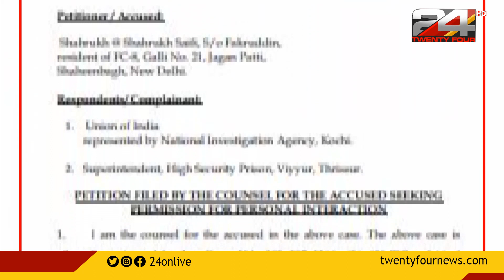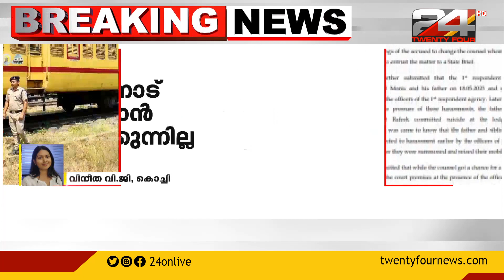അഭിഭാഷകനോട് സംസാരിക്കാൻ NIA അനുവദിക്കുന്നില്ല; പ്രതി ഷാറൂഖ് സെയ്ഫി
എലത്തൂർ  ട്രെയിൻ തീവെപ്പ് കേസിൽ ആരോപണങ്ങളുമായി പ്രതി ഷാറൂഖ് സെയ്ഫി | അഭിഭാഷകനോട് സംസാരിക്കാൻ NIA അനുവദിക്കുന്നില്ല